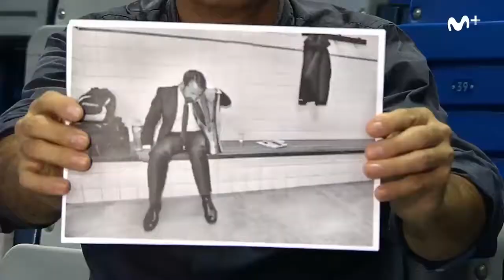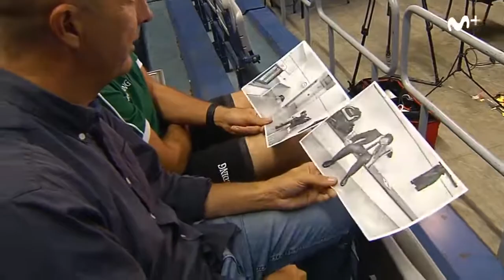"Algo más que un trofeo", documental de "Clubbers" sobre la "fotografía" de la Eurocup 2017.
"Algo más que un trofeo",  es un breve documental realizado por  "Clubbers" de la mano del periodista José Ajero, en el que el punto de encuentro entre el entrenador del Unicaja y el fotógrafo Mariano Pozo es la imagen capturada por este último tras la victoria del Unicaja en la Eurocup frente al Valencia Basket.